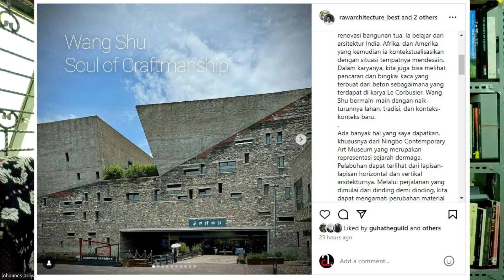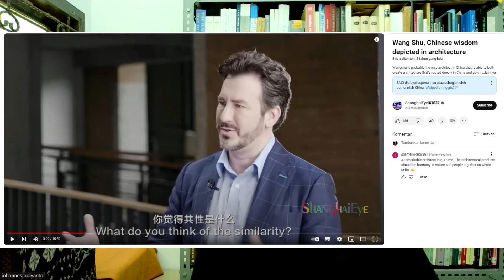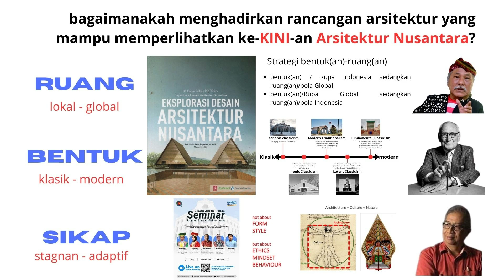Wang Shu Ningbo Museum_ngocarngacir #1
Ngocar Ngacir adalah segmen ngoceh tentang arsitektur dan ngoceh sendiri (monolog).
Edisi perdana ini membahas tentang Wang Shu, Arsitek Tiongkok pertama yang mendapat penghargaan Pritzker Price di tahun 2012. Pembahasan fokus pada karya Ningbo Contemporary Art Museum.